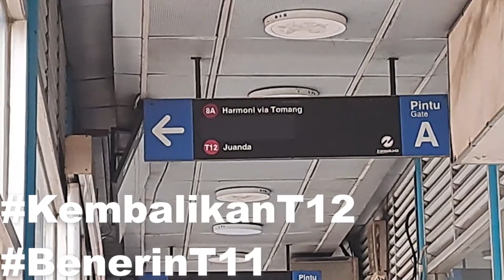Transjakarta Buses in Grogol 1 & 2 | They're rebuilding this whole thing soon!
Timestamps:
Grogol 2 (Southbound) 0:00
Line 8K Minitrans 0:13
4 Buses entering at once 3:50
Walking to Grogol 1 5:42
Transjakarta buses from skybridge 6:21
Grogol 1: 9:30